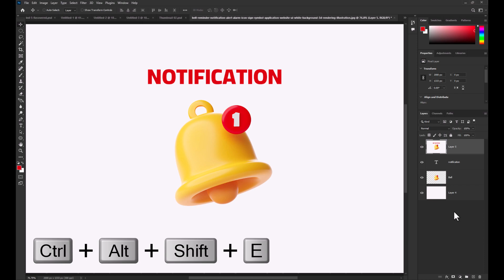How to Combine Layers in Adobe Photoshop 2023 (Fast Tutorial)